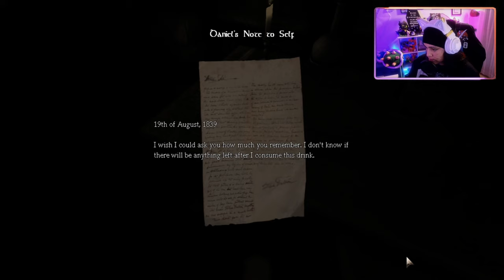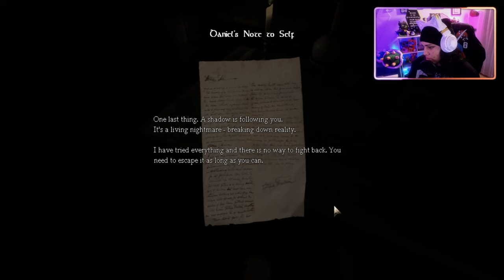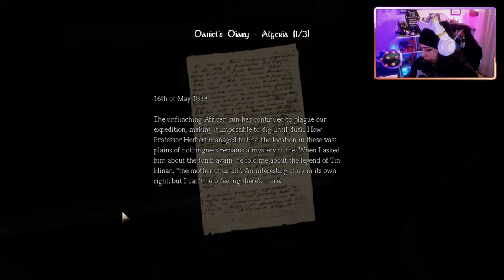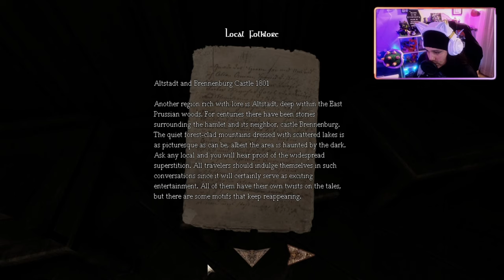Dodgii Plays: AMNESIA THE DARK DESCENT PART 1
THIS IS MY FIRST TIME PLAYING THE ORIGINAL fnaf AND WITH THE NEW MOVIE COMING OUT THIS HALLOWEEN... I JUST HAD TO GO BACK TO THE ORIGINAL GAME AND EXPERIENCE HOW IT ALL BEGAN.

Intro: 00:00

Game play: 02:45

Story Time: 22:21

Story Time2: 33:45

PC SPECS

16GB
NIVIDIA
GeForce RXT 3060 Ti
1TB HHD +500GB SSD